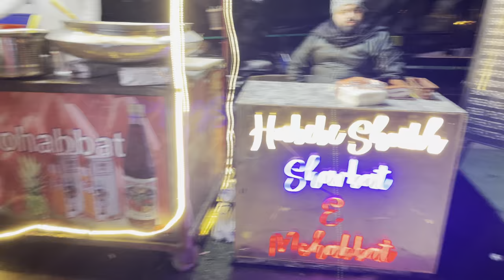Jama Masjid Delhi || Jama Masjid food delhi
Jama Masjid Delhi || Jama Masjid good delhi

Jama Masjid Delhi || Raat ka Jadoo | Bazaar, Khana Aur Shop!

Best Non Veg Street food at Jama Masjid || Delhi 6 || Best street food of old Delhi!

living on Rs. 1000 in Jama Masjid | Food challenge Delhi ☺️🫶🏻🫶🏻🇮🇳

🌙✨ Step into the enchanting world of Jama Masjid with me in my latest vlog! As the sun set, the vibrant market came alive with a kaleidoscope of colors, irresistible aromas, and the hustle and bustle of life.

Join me on a culinary adventure as I navigate through the narrow lanes, tasting a plethora of delicious cuisines that Jama Masjid has to offer. From aromatic kebabs to mouthwatering sweets, every bite tells a story of rich flavors and culinary traditions.

But it's not just about the food! The night market's lively atmosphere drew me in, showcasing an array of unique and traditional items. From handcrafted trinkets to vibrant textiles, I couldn't resist indulging in a bit of nighttime shopping.

As I weaved through the lively crowds, the mesmerizing lights of Jama Masjid provided the perfect backdrop for my exploration. The historic architecture and the bustling market created an atmosphere that was both nostalgic and exhilarating.

Join me in this captivating vlog where Jama Masjid's night unfolds its magic, offering a sensory feast of tastes, sights, and sounds. 🕌🌃🍜✨

🎵 Background Music Credit Note:

Title: "Spring Has Come"
Musician: Matteocurcio

A heartfelt thank you to the talented musician Matteocurcio for the enchanting soundtrack, "Spring Has Come," which added a touch of magic to our content. The melodic tones and uplifting vibes of this track perfectly complemented the spirit of our video.

To explore more of Matteocurcio's exceptional work, visit [Matteocurcio's Profile/Website].

We sincerely appreciate Matteocurcio for generously sharing this track under the specified license, allowing us to enhance our video with the beauty of music. If there are any specific requirements or changes requested by Matteocurcio, we are committed to promptly addressing them.

Thank you, Matteocurcio, for contributing to the ambiance of our content and making our video even more special! 🎶✨